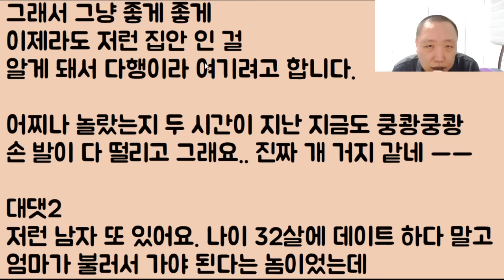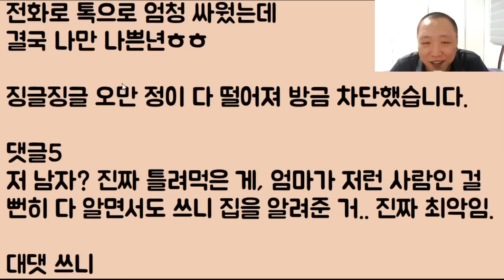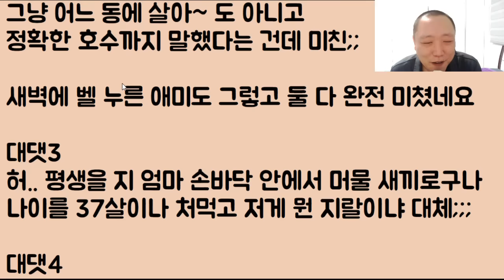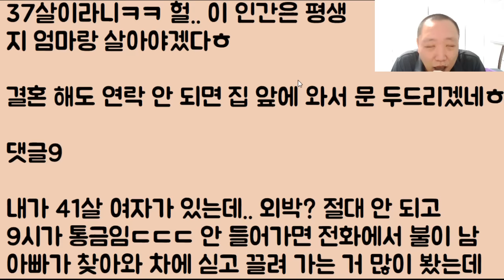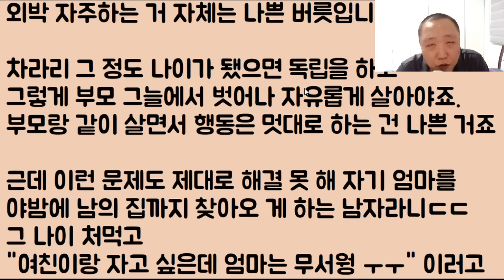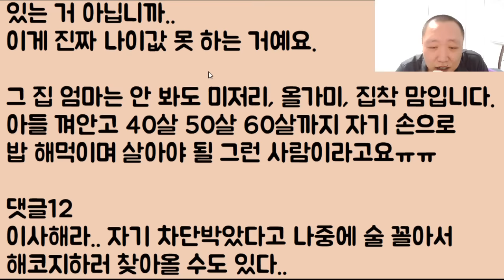[푸핰ㅋㅋㅋ] 자기 아들 찾겠다고 새벽 3시에 우리 집 쳐들어 온 남친 엄마.. 게다가 아들은 자기 엄마 편이네?? 와.. 개 소름 돋아서 바로 차단 박음ㄷㄷ